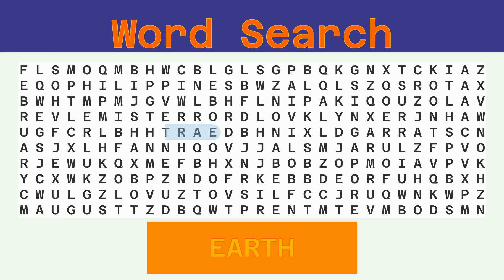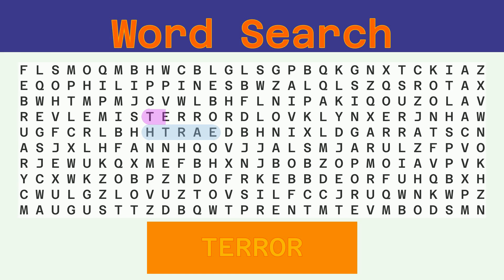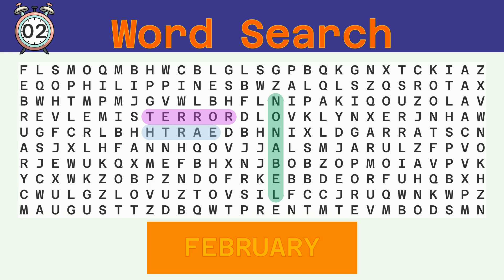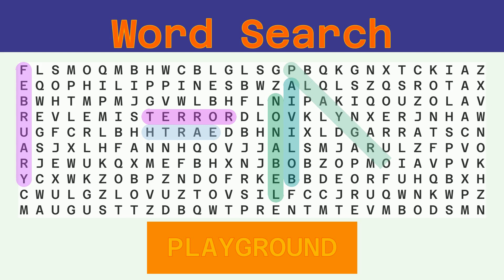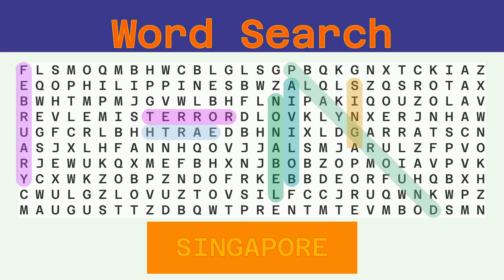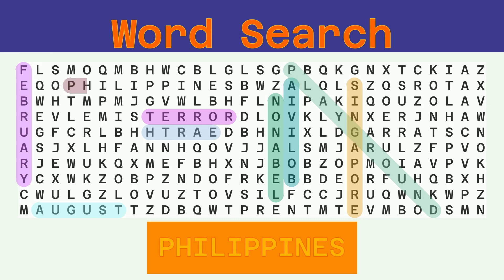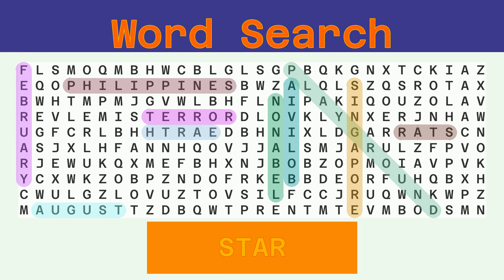Word Search - Challenge 06/04/2023 - Hard - Random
Words to find:
EARTH, TERROR, LEBANON, FEBRUARY, BOLIVIA, PLAYGROUND, SINGAPORE, AUGUST, PHILIPPINES, STAR, ZOO,

Answer:
00:30 EARTH
01:04 TERROR
01:39 LEBANON
02:15 FEBRUARY
02:52 BOLIVIA
03:28 PLAYGROUND
04:07 SINGAPORE
04:45 AUGUST
05:20 PHILIPPINES
06:00 STAR
06:33 ZOO